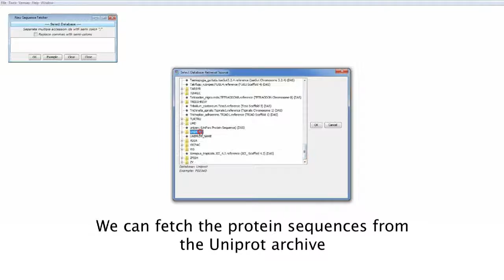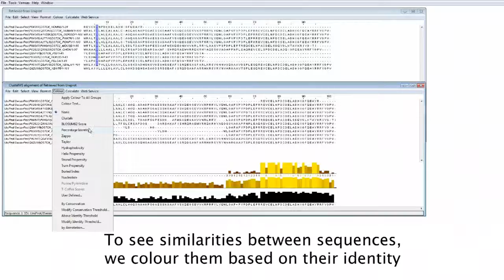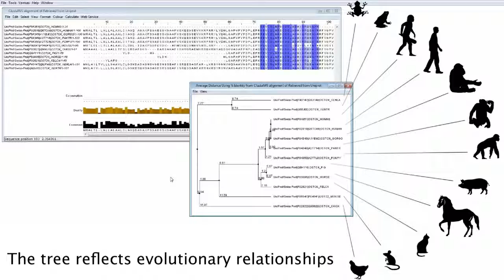Jalview -- Dundee Open Doors (School of Life Sciences, University of Dundee)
This video was viewed at Dundee Open Doors event at the School of Life Sciences in 2015. The tutorial demonstrates how Jalview can be used to visualise the protein osteocalcin, a protein found in bones and teeth. Osteocalcin protein has been successfully extracted from over 40 thousand years old Neanderthals fossils and sequenced. Jalview was used to compare this data with osteocalcin sequences of modern humans as well as other animal species.

Jalview Online Training YouTube Channel is a free bioinformatics educational course suitable for Undergraduate and PhD students. Playlists include (a) Getting Started; (b) Selecting and Editing Sequences; (c) Colour, Appearance and Figure Generation; (d) Jalview Dundee.

Jalview is a free protein and nucleic acid sequence alignment visualisation software, with easy-to-use editing, annotation and analysis functionality. Sequences, alignment and additional annotation can be accessed from public databases. Journal quality figures can be generated from the results.

Jalview collaborates with several groups to offer a broad range of sequence analysis tools including: (i) multiple sequence alignment, (ii) phylogenetic tree calculations and principal component analysis; (iii) consensus, conservation, and functional site analysis; (iv) secondary structure and disorder predictions; (v) visualisation of 3D structure.

Other Jalview training videos can be viewed at in the training section of the web

Jalview was developed in Geoff Barton's group in School of Life Sciences at the University of Dundee with the support of the BBSRC and Wellcome Trust. The team has also developed software JPRED and JABAWS

Jalview Online Training YouTube Channel is a free bioinformatics educational course suitable for Undergraduate and PhD students. Playlists include (a) Getting Started; (b) Selecting and Editing Sequences; (c) Colour, Appearance and Figure Generation; (d) Jalview Dundee. This online educational material was produced by Dr Suzanne Duce, School of Life Sciences, University of Dundee. Video production by Dr Suzanne Duce and Dmitry Finkelbergs.